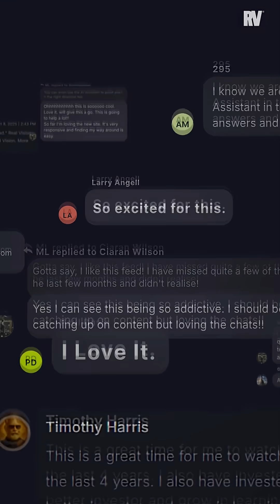AI WILL BE THE NEXT NATION | Raoul Pal feat Jordi Visser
Jordi Visser, founder and chief strategist at Visser Labs, joins Raoul Pal to dive deep into the collision of AI, macroeconomics, and markets — exploring how exponential innovation is reshaping labor, inflation, and global growth. From the Fed’s pivot to the coming $5 trillion AI buildout, they reveal why energy, stablecoins, and humanoids could define the next decade of investing. Recorded on October 29, 2025.

• 💻 Interoperable Models: All AI models are becoming increasingly similar. Minor differences exist, but they essentially do the same thing. 🤖✨
• 🌐 Shared Learning: Models learn from each other through the internet. This collective learning accelerates AI development and reduces differentiation. 📡🔄
• ⚡ AGI as a State: AGI isn’t a single entity—it’s a state achieved across all AI systems. It might appear first in one model, but eventually, it will permeate everywhere. 🌍🔥

Unlock the potential to showcase your brand to our global audience.